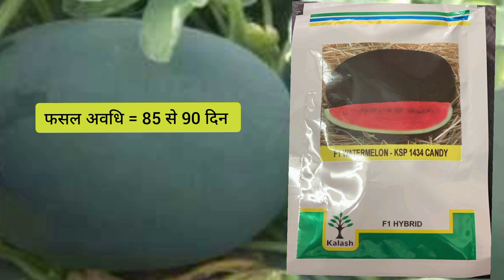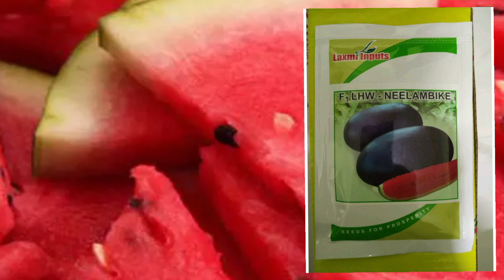भयंकर पैदावार देने वाली आइसबॉक्स तरबूज की टॉप हाइब्रिड किस्में 2023।।Tarbooj Top Hybrid Varieties।।